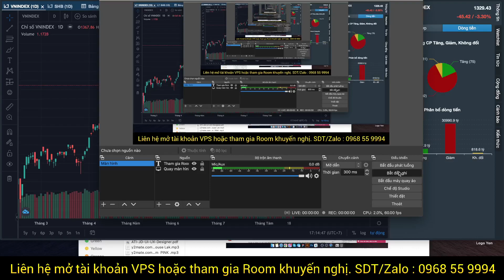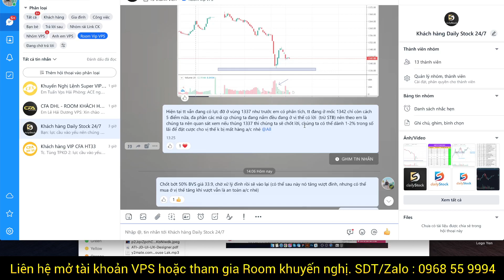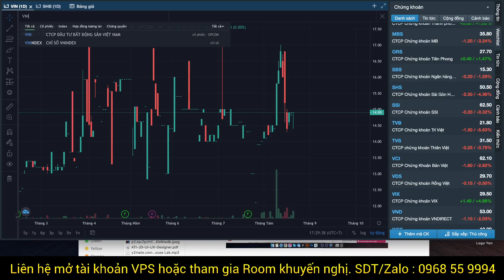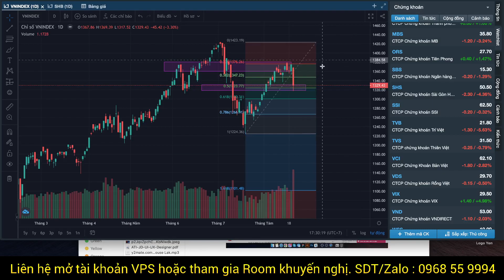Chứng khoán hôm nay 23/08/2021 : VNINDEX rơi 45 điểm, thanh khoản kỉ lục, tiếp tục nắm giữ hay bán ?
Room Cộng đồng Daily Stock 247 luôn bám sát thị trường và tư vấn cổ phiếu

Bước 3: Chụp ảnh CMND 2 mặt theo yêu cầu